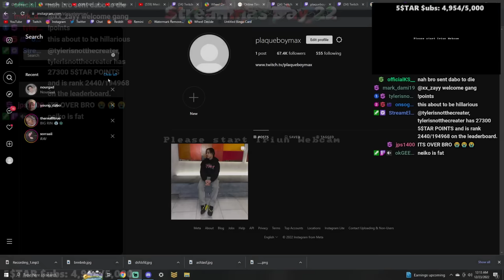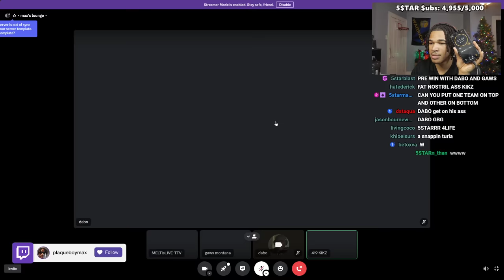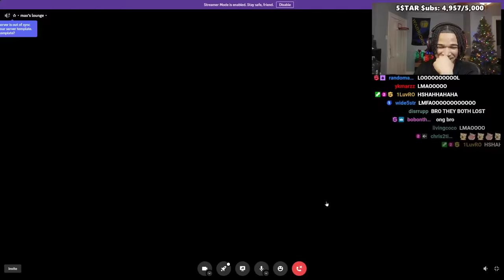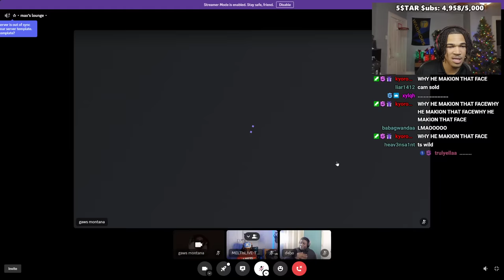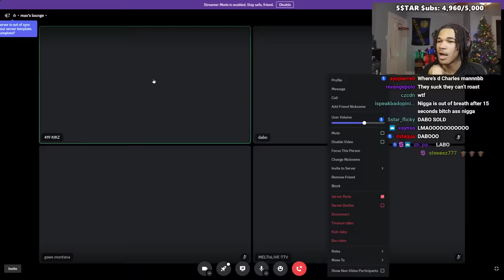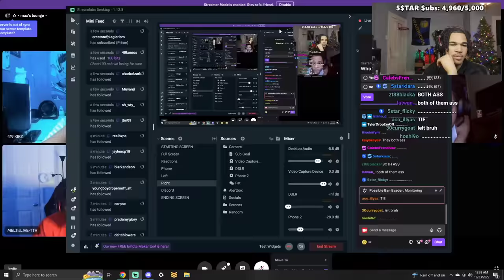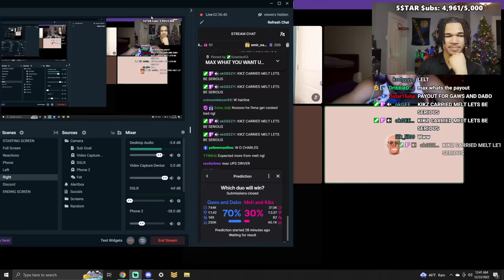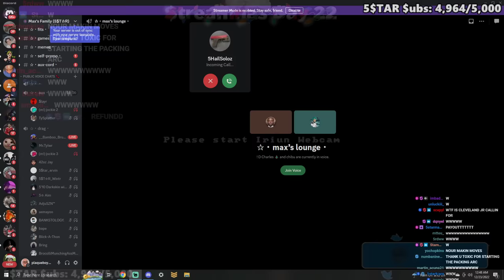PlaqueBoyMax Varsity Roast Scrimmage ( Dabo, Melts, Kikz, Gaws)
In this video, PlaqueBoyMax Hosts a Roast Scrimmage with Dabo, Melts, Kikz and Gaws.